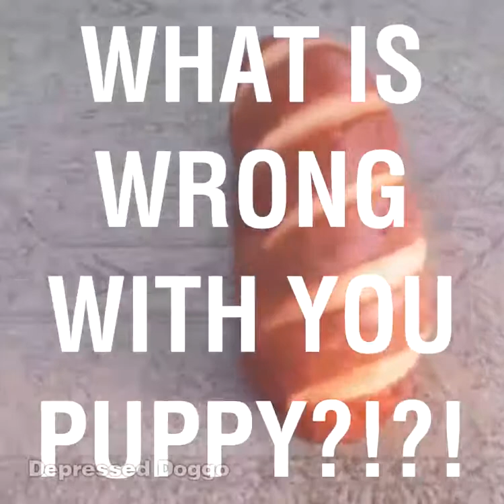Why is he bread? The sequel: The Sequel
How?
Why?